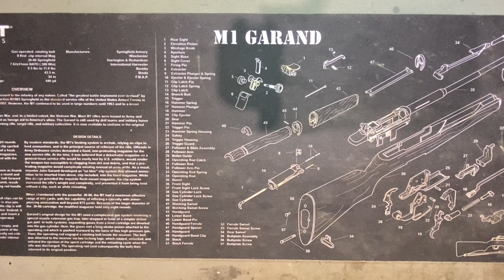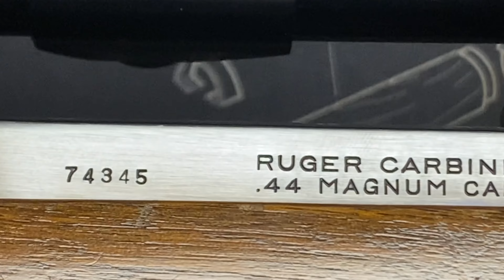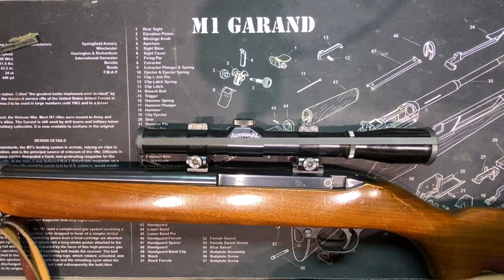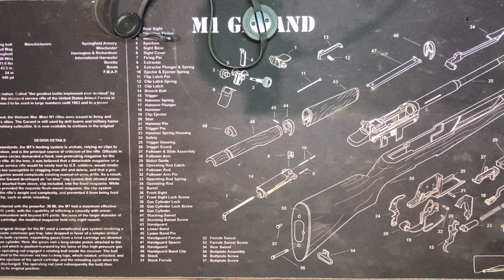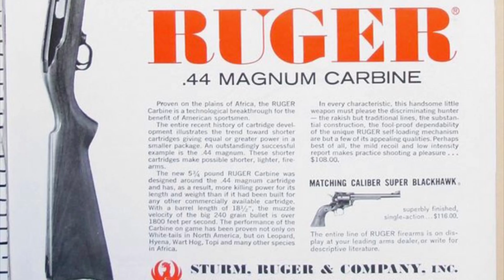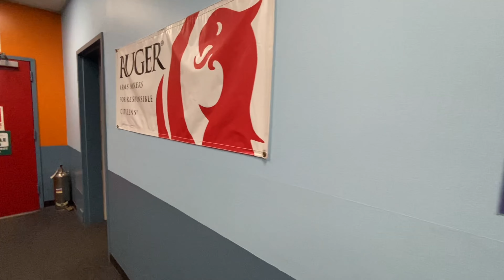Ruger Model 44 Carbine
The Ruger Model 44 Carbine RS is one of my favorites.  It has never been taken down for a cleaning since I acquired it so I give it the treatment here.

The realistic snap caps used here for testing are indispensable and are a MUST HAVE for this kind of work.  I have been a fan of their products for years.  They are an ALL USA company that support the 2A community so feel comfortable dealing with them.

Happy Holidays and see you all in 2022.  PEACE!